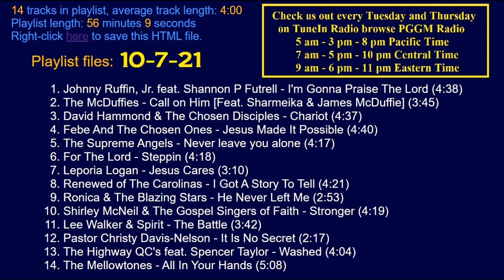10 7 21 Elder Lee's Gospel Quartet Paradise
If you listen to the broadcast until the end, there will be a playlist screen where you can see the songs played in this broadcast.  Just click on the pause button if it goes by too quickly..